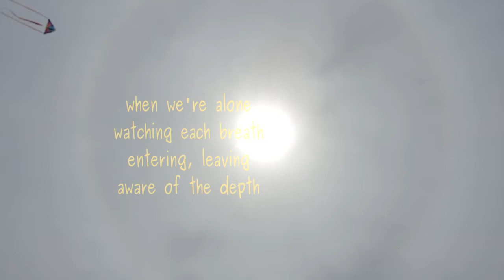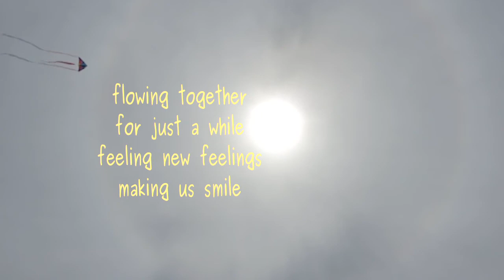Meet in the Ether